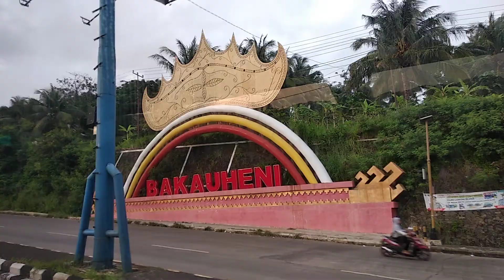Bus Mania//Bus PO Medan Jaya Masuk Kota Lampung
Assalamualaikum
Sultan Lubis TV
God bless you
Wassalamualaikum.